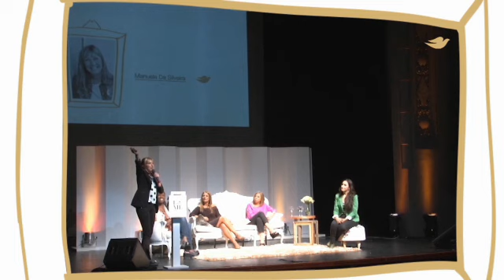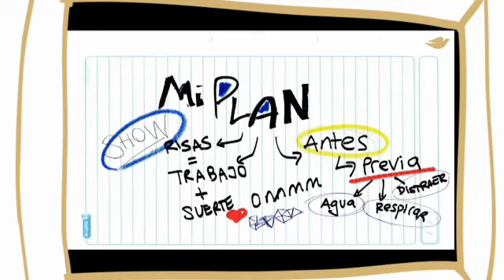Charla completa de Manuela Da Silveira en I Dove Me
Charla completa de Manuela Da Silveira en I Dove Me. 6 de marzo de 2013, Sala Zitarrosa.